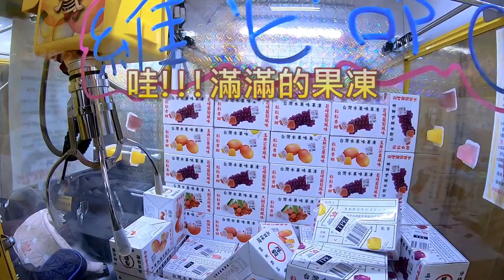一次夾出三盒水果??? 【小展子夾娃娃】 台湾 UFOキャッチャー taiwan UFO catcher claw machine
要怎麼樣才有辦法一次出三盒咧???

✔小展子的娃娃機台地址:
台中市潭子區圓通南路251號 門口巨無霸

一次出三盒水果??? 【小展子夾娃娃】 台湾 UFOキャッチャー  taiwan UFO catcher claw machine